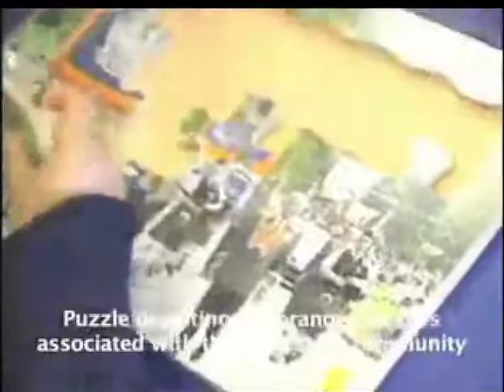Dr. Paul Connolly, Queen's University, Belfast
Dr. Paul Connolly talks about the need for early childhood intervention and education on respecting differences, especially in post-conflict societies such as Northern ireland.